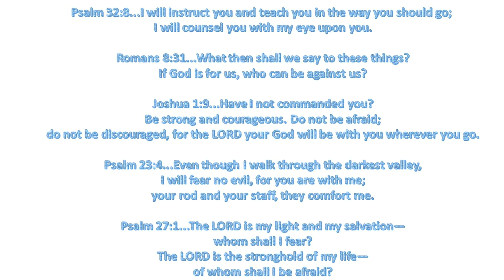Those With Faith Have No Fear and Those With Fear Have No Faith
Do you think that fear is the lack of courage or is courage the lack of fear? I have always heard, and agree, that courage is when we overcome our fear.

Fear is an instinct, it is designed to help us survive, but when we let our fear rule us that is when we have lost ourselves to the enemy.